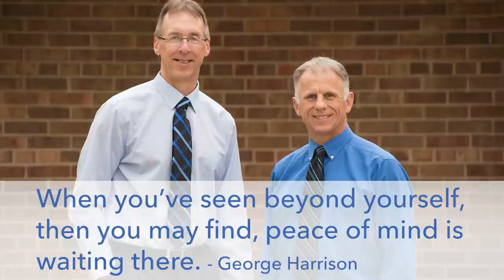Truth About Sleeping Pills (Ambien, Lunesta, Sonata) Are They Dangerous?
Bob and Chris the Pharmacist discuss the truth about sleeping pills as well as if they are dangerous or not.

Pain Management:
X6 PRO Massage Gun with Stainless Steel Head